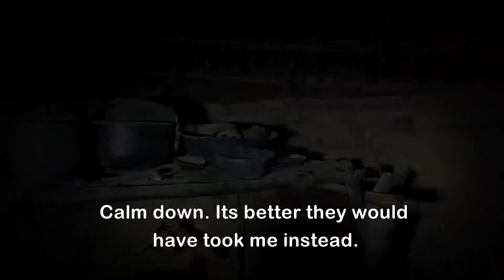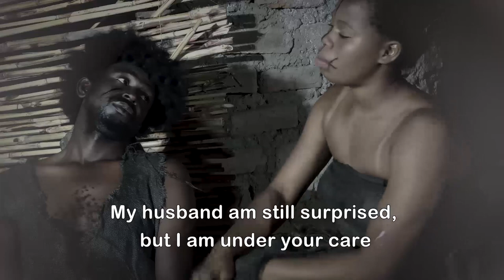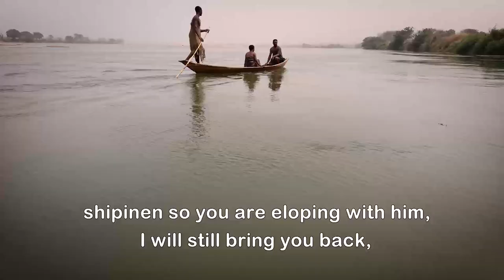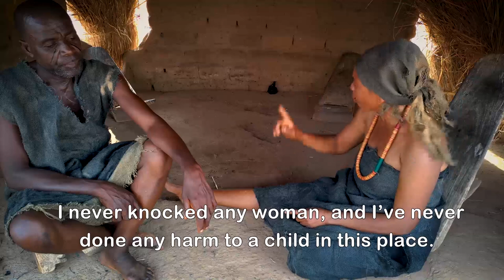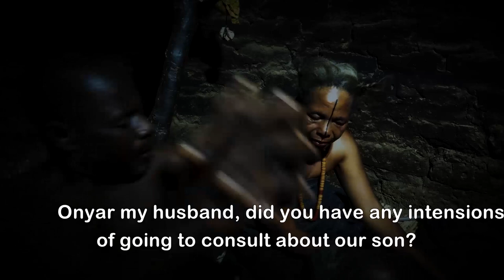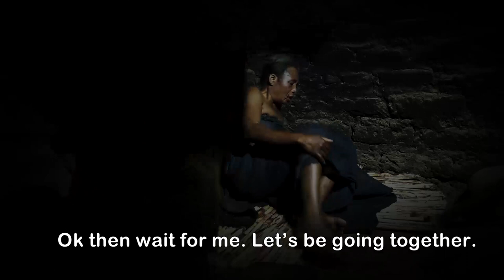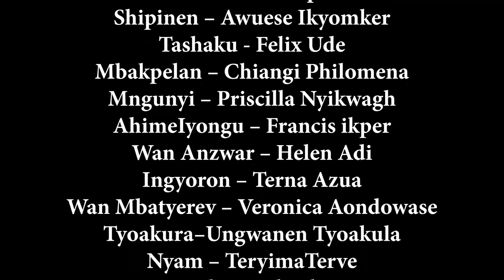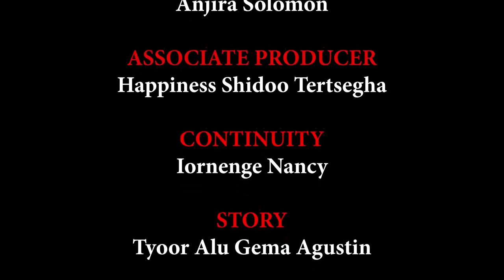orsaan ka Humber season 1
epic tiv film